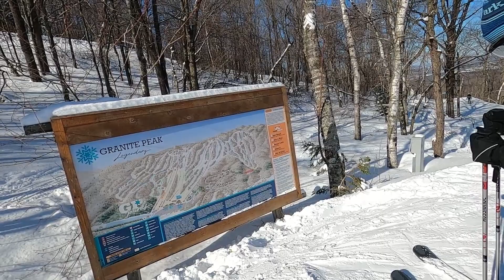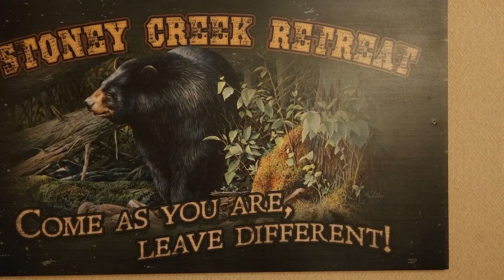Don't Take the Peaks For Granite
We went skiing at Granite Peak in Wisconsin this year! It was a good time!